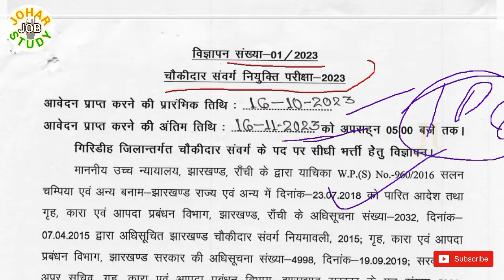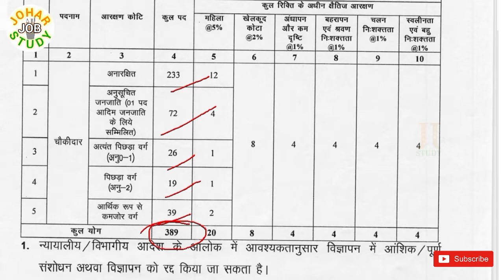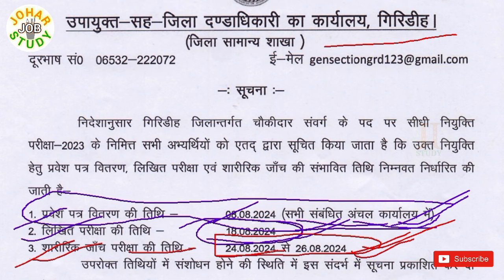Giridih Chowkidar Bharti Exam Date जारी । गिरीडीह चौकीदार भर्ती 2023 -24 । JoharJobSTUDY । Jharkhand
Giridih Chowkidar Bharti Exam Date जारी ।
गिरीडीह चौकीदार भर्ती 2023 -24 ।

JoharJobSTUDY ।
झारखंड चौकीदार भर्ती गिरीडीह 2024

JoharJobSTUDY